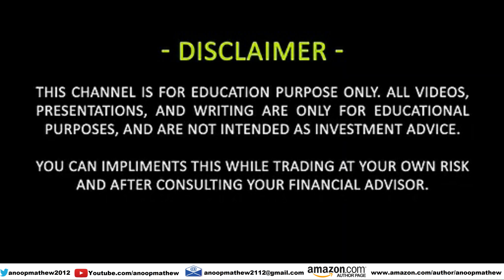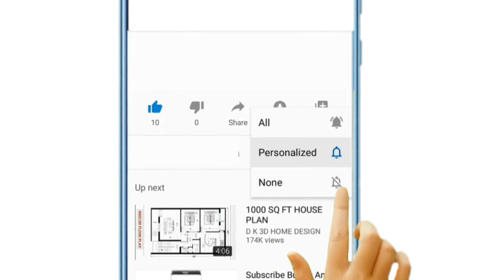IPO ഗുണങ്ങളും ദോഷങ്ങളും || IPO Purchase or Secondary market Purchase is Better || FundEd360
ടെലിഗ്രാം ആപ്പില് മെസ്സേജുകൾ ലഭിക്കാൻ ഈ ലിങ്കിൽ ജോയിൻ ചെയ്യുക :
WhatsApp group (Join any of the links if the other is not functional):

sharemarket stockmarket nifty indian stock market investing sensex investment trading stockmarketnews nse IPO Paytm IPO is IPO Better are market tips share market news stock market investing business market news warren buffet, stock stock IPO ആണോ മാർക്കറ്റിൽ നിന്നും വാങ്ങുന്നതാണോ നല്ലത്? IPO ഗുണങ്ങളും ദോഷങ്ങളും buy in india
commodity trading
investment companies
trading platforms
indian broker
trade advisor
best trading website india
top brokers
trading signals
currency market in india
equity portfolio
investment companies in india
best equity
forex trading wiki
fx market
nifty prediction
nifty call
mcx tips
commodity tips
share tips
stock tips
intraday calls
nifty tips
stock market tips
stock advice